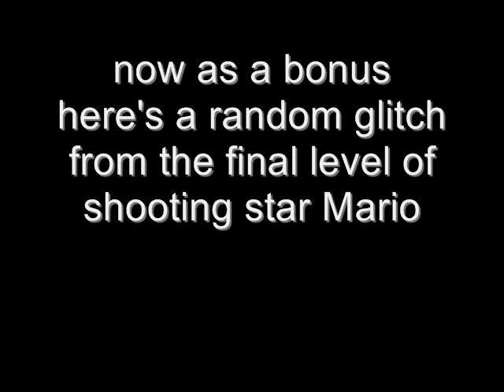Let's play Mario adventure part 15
More of Mario's adventure.